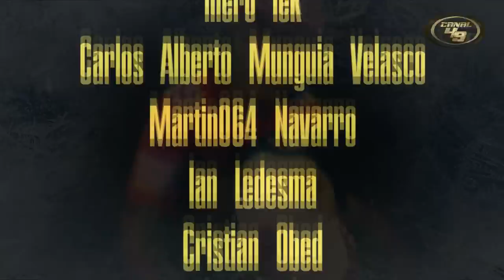A vivir el sueño!!! 49ERS vs COWBOYS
El duelo esperado contra la estrella solitaria y lo veremos en vivo en el Levis Stadium!!!

GO NINERS!!!